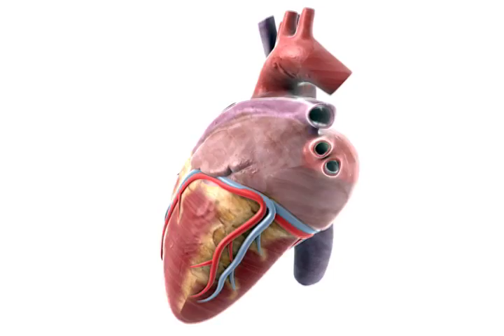Your Cholesterol Levels (Health Short)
Everyone has some cholesterol, but how much is too much?